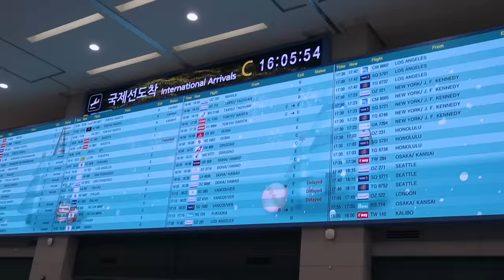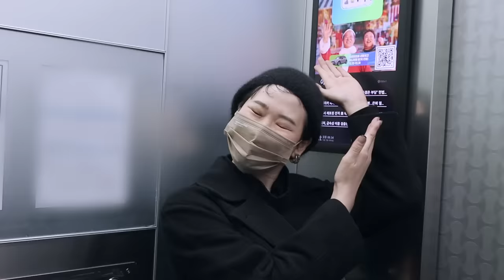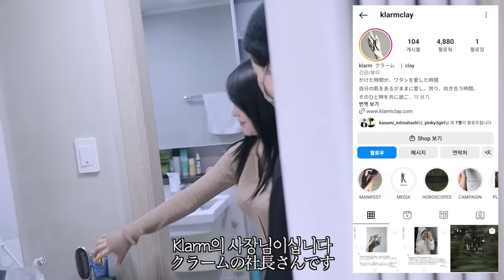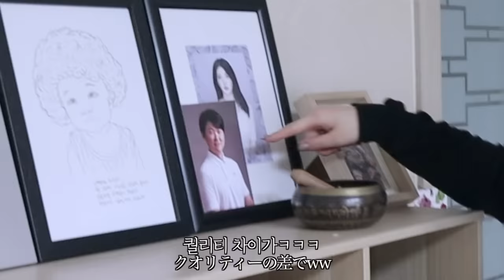한국 가정집 아파트를 처음 와본 일본여사친이 충격 받은 이유?! 하이텐션주의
오늘은 한국이 다 신기한 유카의 베프 카수미가 저희 집에 놀러 오는날입니다 과연 그녀는 오랜만에 한국에 와서 처음으로 한국 일반 가정집이자 한국 고층 아파트를 처음 와본다면 어떤 반응을 보일지 리액션 짱인 일본여자의 반응을 한번 보실까요?!ㅎㅎㅎ

MUSIC
2:23 AM / しゃろう